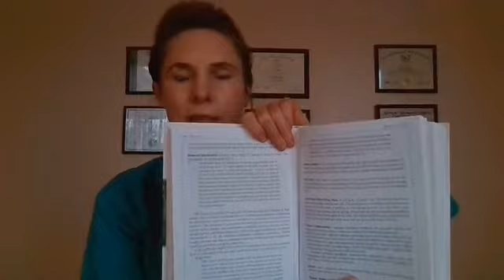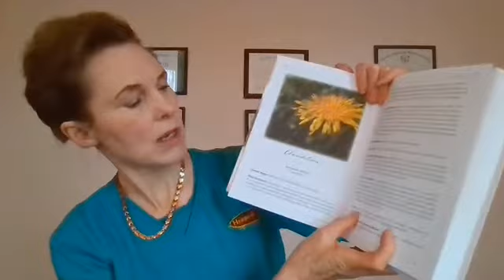Herbal Properties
I discuss several herbal properties to help you better understand botanical medicine.